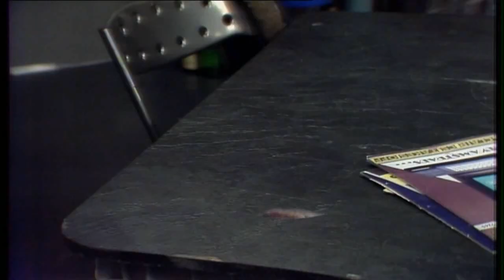If Red Dwarf seasons 1 &2 had opened like seasons 3-12 - Season 2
Fan made intro for Red Dwarf season 2, as if it had opened like the other seasons.